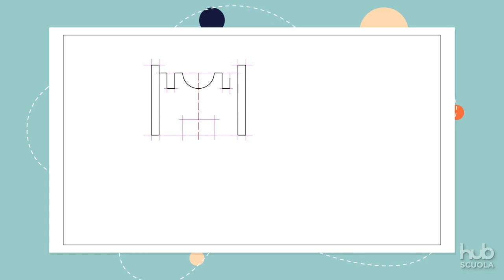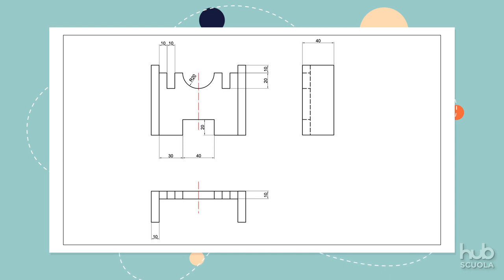Video - Rappr. di ogg. con le viste necessarie, sz. e quotature